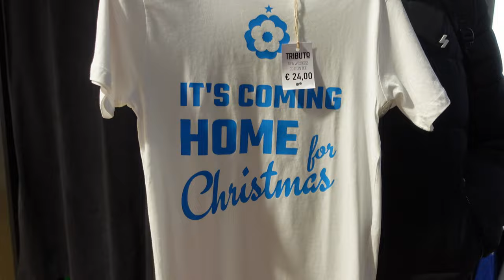THE WORLD'S MOST ICONIC FOOTBALL STADIUM 🇮🇹 SAN SIRO, MILAN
One of the most incredible football experiences I've had. What an arena 🇮🇹

UTV